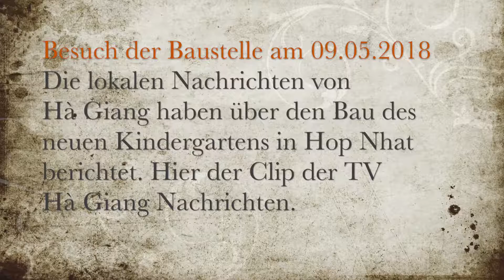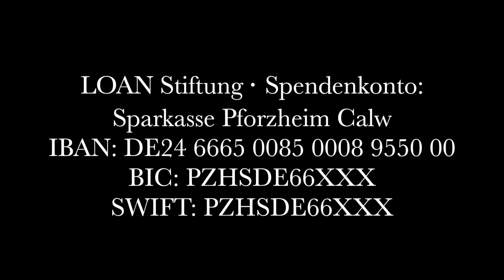TV-Nachrichten von Ha Giang berichten über unser Projekt in Hop Nhat